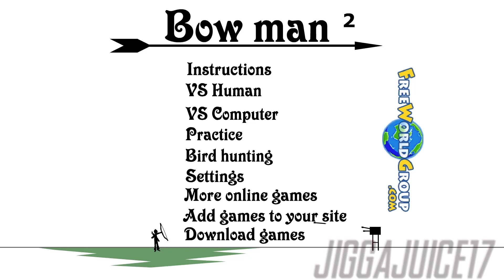Bowman 2 Flash Game (No Commentary)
Original Description:
Game description

Bowman 2 is a free archery-shooting game with simple stickman animation. This is the sequel to your favorite archery game, Bowman. In this online game, your objective is to aim your arrow and hit your living opponents. You can play the game in four modes: computer, human, practice, and bird hunting. Choose the computer if you want to play on your own to compete against an AI. If you have a friend over, then you can choose the two-player mode to take turns at taking shots at each other. If you rather just play casually you can either practice or choose to shoot down birds. When fighting against archers, you’ll want to aim for the head to get a clean kill. Otherwise, you may only injure your enemy which means they can still take you out. Although your objective is to kill, this is a slow-paced game that requires thought and skill versus speed and strength. Practice your archery skills and aim well with this casual shooter game. Test. test 2

Instructions

To play Bowman 2, click and drag left mouse button to aim and draw back your arrow. Release to shoot. Pay attention to both the angle and strength of each shot to get an instant kill.